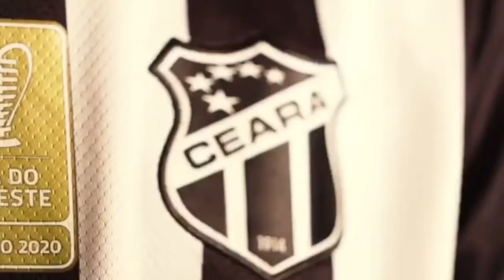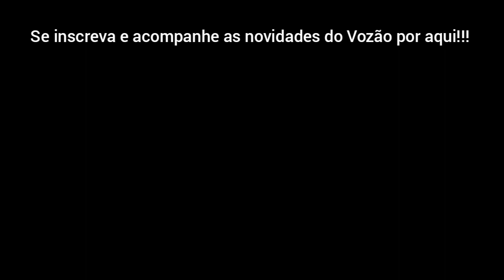Últimas notícias do Vozão!!!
É de graça e dá uma super força pro canal! Abraço!